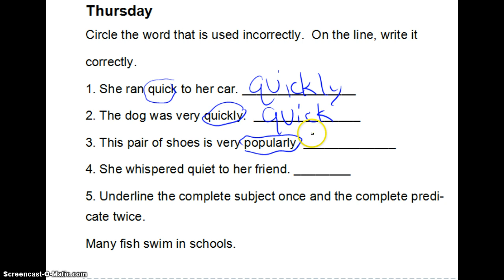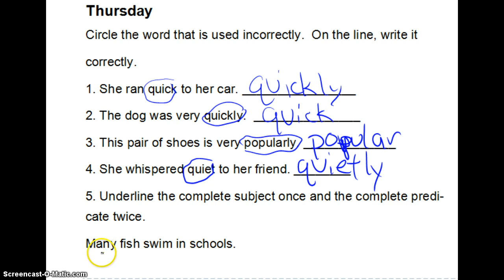Week 7 Thursday MW